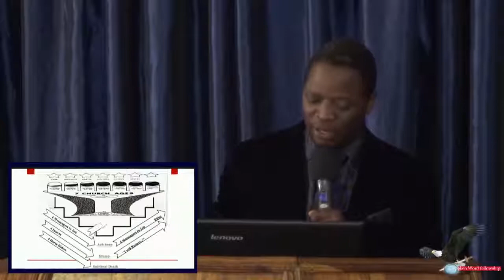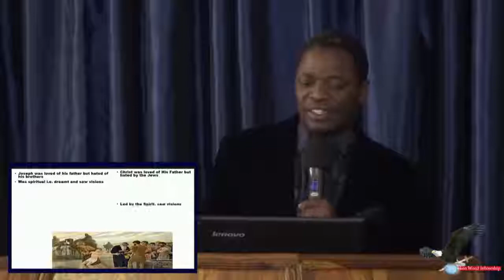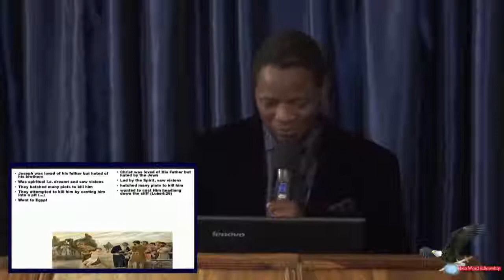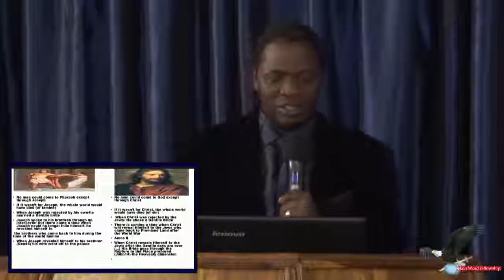Joseph's life parrallels Jesus Christ [Full Video]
preached 21 may 2017. Afternoon ,SpokenWord Fellowship City tabernacle